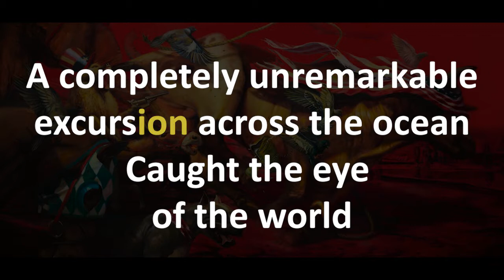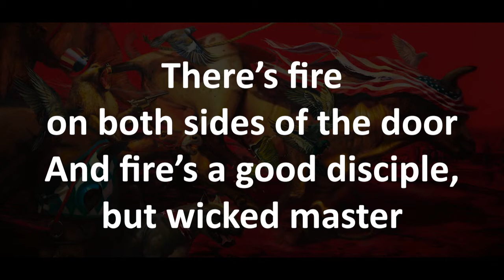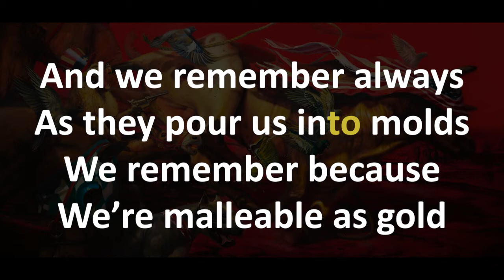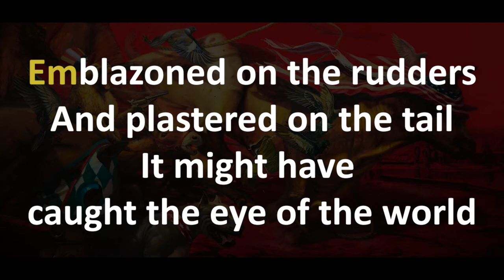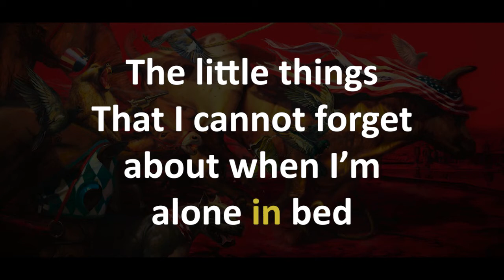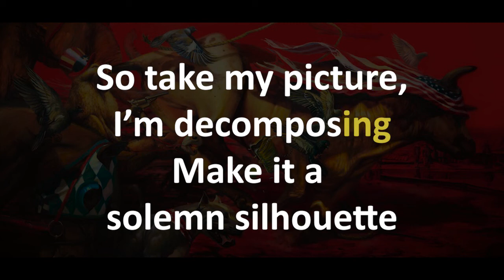From the Sky - Protest the Hero (Karaoke - Instrumental with Lyrics)